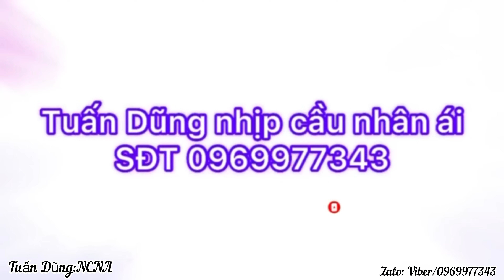SƯ CÔ NHƯ NGHIÊM🔴ĐỒNG HÀNH CÙNG HẠNH NGUYỆN BÉ TƯỜNG LAM PHÁT 200 PHẦN QÙA:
Tuấn Dũng thân ái mến chào quý vị,kính chúc quý vị thật nhiều sức khỏe.
Nếu quý vị gặp những hoàn cảnh khó khăn bệnh tật,tàn tật,người già neo đơn,không còn sức lao động,những căn bệnh lạ,cần sự giúp đỡ của cộng đồng,thì hãy liên hệ với tuấn dũng qua sdt;zalo;viber;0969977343;
Lưu ý;khi Ck anh chị nhớ ghi rõ nội dung giúp cho hoàn cảnh nào nhé;xin cảm